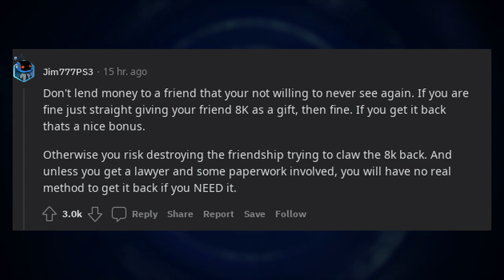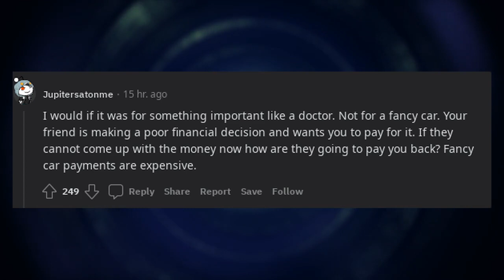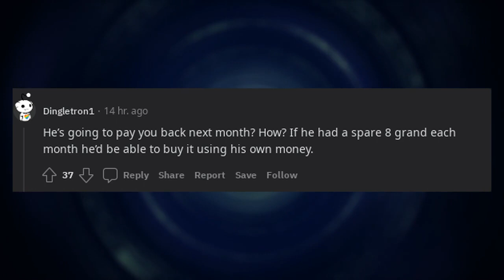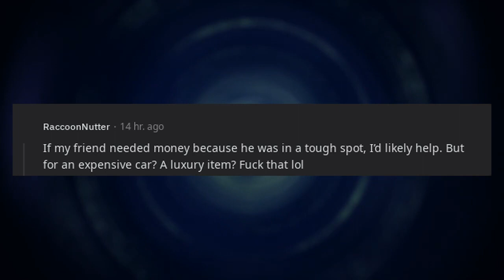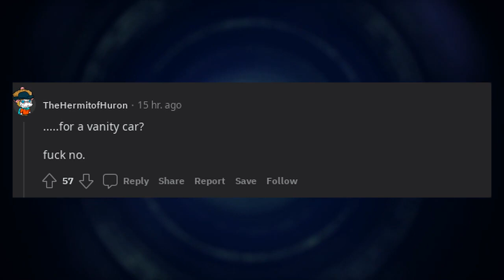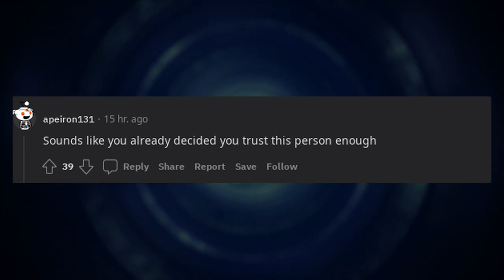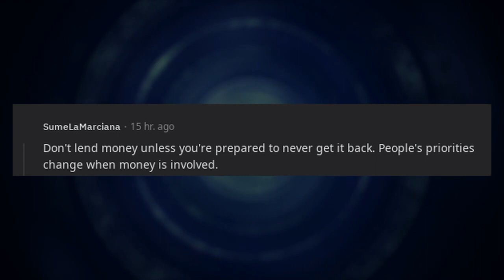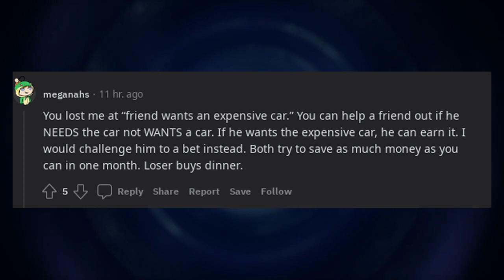How would you feel about lending a close friend say $8,000 for a month?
* 3Commas - Comprehensive cryptocurrency trading platform that allows its users to make use of automated trading bots as well as follow and copy the actions of successful traders and to create and track top portfolios